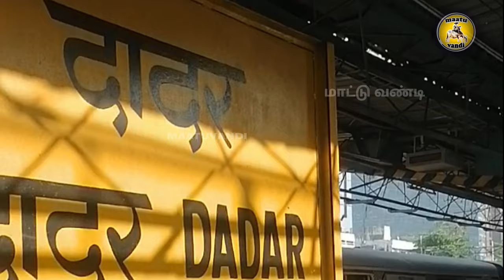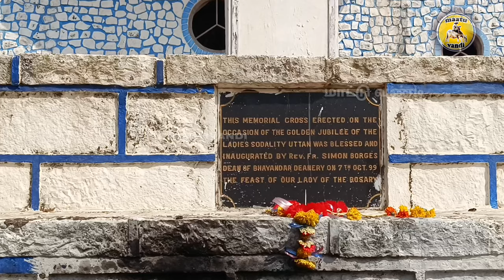மும்பை பைந்தர் வேளாங்கண்ணி மாதா Mumbai Tour || mattu vandi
மும்பை வேளாங்கண்ணி மாதா, Mumbai Tour || mattu vandi

தொடர் வண்டி பயணம்
தாதர் -பைந்தர் =15(local trine) fast And slow trine. timing-40nimit.
Dadar-Bhayandar
பைந்தர் வெஸ்ட்-உட்டன்=17(bus ticket) bhayandar-utthan.timing-30nimit.
 உட்டன்- வேளாங்கண்ணி மாதா=10-chare auto(family auto). 10-nimit
Returns same to same. Expans.

மும்பை சத்திரபதி சிவாஜி மகாராஜ் டெர்மினல் ல இருந்து- டிக்கெட் எடுத்து அங்கு இருந்து பாந்ரா, அந்தேரி, தொடர் வண்டிகளில் பயணம் பன்ன லாம்- அந்தேரி யில் இருந்து பைந்தர்  விரார் சொல்லும் தொடர் வண்டியில் ஏறி பின்னர் பைந்தர் தொடர் வண்டி நிலையத்தில் இறங்கவும் பைந்தர் வெஸ்ட்- பஸ் நிலையத்தில் இருந்து 1,2,-என வரும் பஸ்ஸில் பயணம் பன்ன லாம்.
செலவு மிகவும் கம்மி தான் ஆனால் சாப்பாடு செலவு மட்டுமே அதிகம்.

மிக்க நன்றி🙏💕.